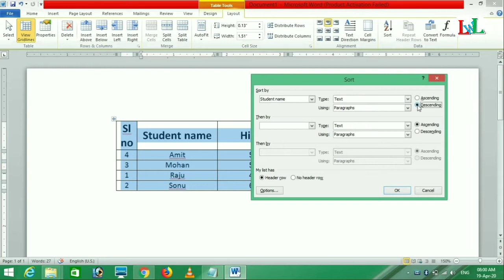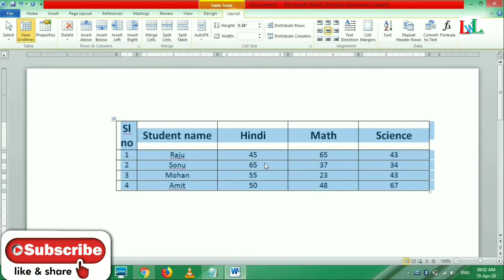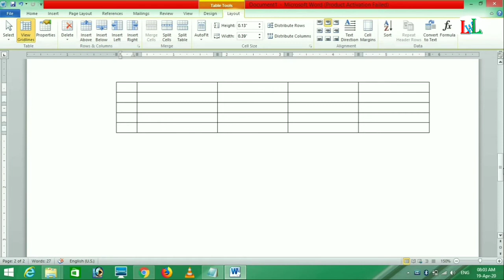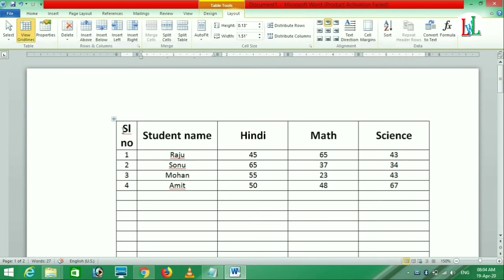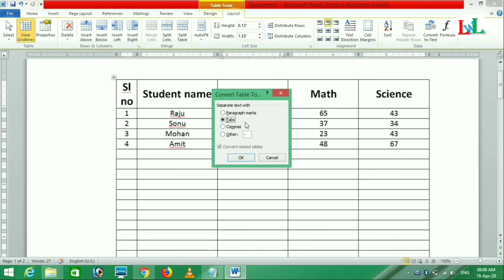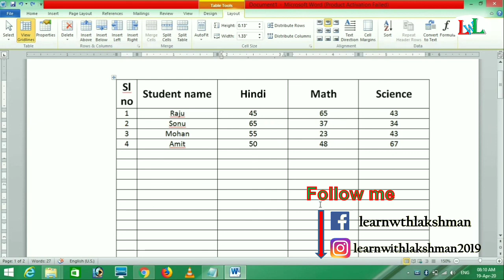Ms word(How to use short,Repeat header row,Convert to text in data table layout)part-13-H(insert M)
Hello,Dosto is video me mai apko Ms word me Insert menu ke tables group ke layout menu me Data group ke sabhi tools ke bare me bata raha hu ..to aplog is video ko suru se ant tak dekhiye video acha lage to ek like share aur humare channel ko subscribe jarur  kare...thanku..